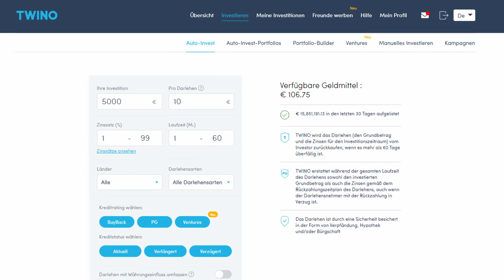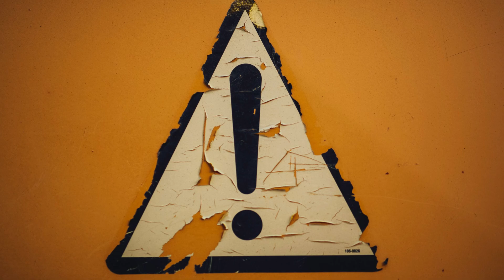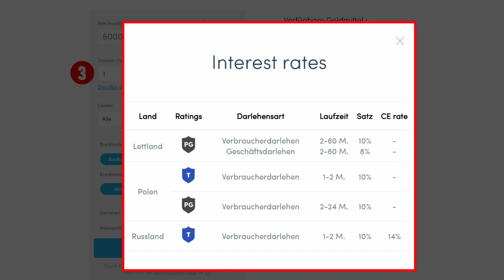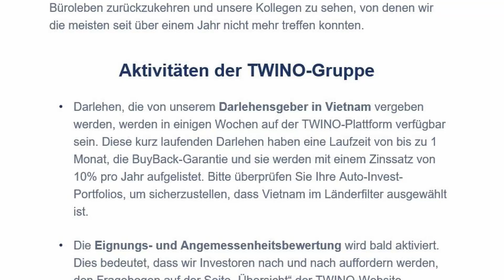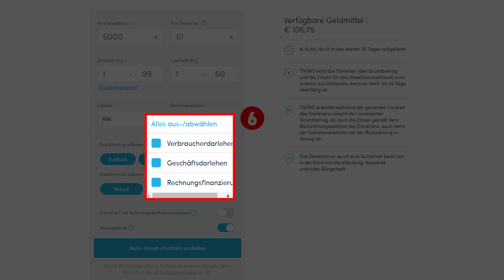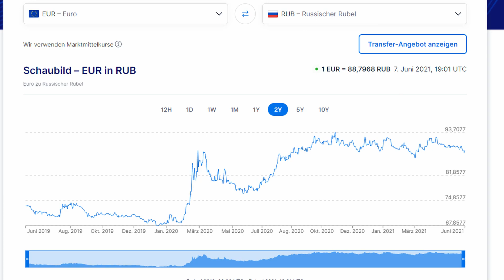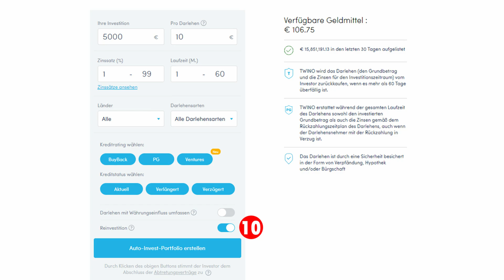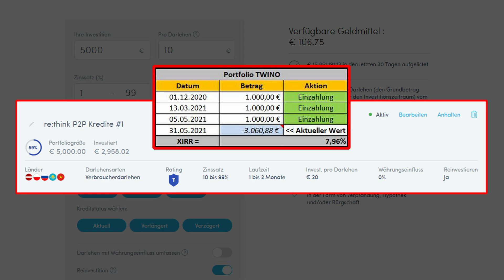Twino Auto Invest richtig einstellen + Meine Strategie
Wie legt man bei Twino ein Auto Invest Portfolio an und wie stellt man diesen richtig ein? Worauf gilt es dabei zu achten und wie habe ich selbst meine Einstellungen beim Auto Invest von Twino ausgewählt? Die Antwort dazu im heutigen Video!

▬▬▬ Meine aktiven P2P Investments ▬▬▬
✅ | Debitum Network * [25 EUR Bonus]

✅ | EstateGuru * [0,5% Cashback | 90 Tage]
✅ | PeerBerry * [0,5% Cashback | 90 Tage]

▬▬▬ Timestamps ▬▬▬

00:00 Twino Auto Invest
00:19 Auto Invest bei Twino anlegen
00:39 Twino Auto Invest richtig einstellen
01:08 Portfoliogröße
02:18 Anlagebetrag pro Kredit
03:03 Zinssatz
03:38 Kreditlaufzeit
04:07 Länder
04:59 Kreditart
05:18 Kreditrating
05:49 Kreditstatus
06:18 Währungseinfluss
07:10 Reinvestition
07:25 Meine Twino Auto Invest Einstellungen
07:43 Meine Rendite nach 6 Monaten
08:16 Twino Auto Invest investiert nicht – warum?
08:42 Lohnt es sich mehrere Auto Invest Portfolios zu erstellen?

Meine Videos stellen keine Anlageberatung dar, sondern dienen allein der Unterhaltung und meiner subjektiven Wissensvermittlung. Eine Haftung wird daher ausgeschlossen.